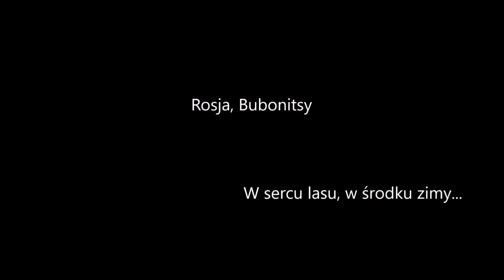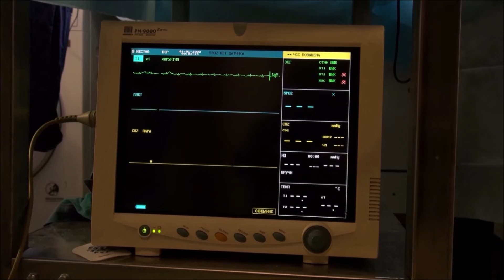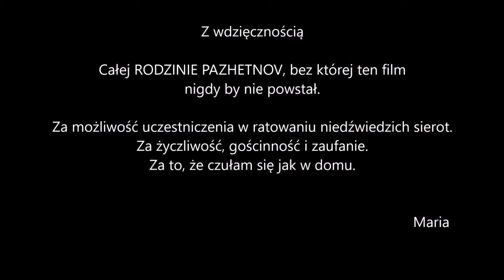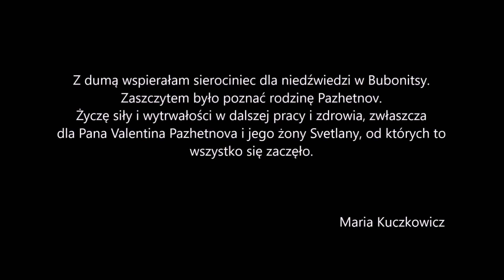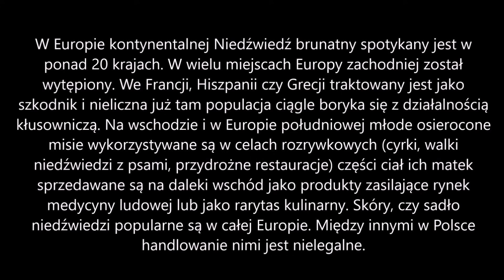Niedźwiedzia Rodzina film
NIEDŹWIEDZIA RODZINA - film pl 🐻👨‍👩‍👦
Film projektu W IMIENIU TYCH CO NIE MÓWIĄ:
To wzruszająca i krzepiąca historia o małych niedźwiedziach z rosyjskiego lasu, które poprzez czynnik ludzki, wśród różnych, ale zawsze przykrych okoliczności straciły swoje mamy🌲💔 . Akcja rozstrzyga się w sierocińcu dla niedźwiedzi w małej, leśnej wiosce Bubonitsy, gdzie śledzimy losy malców poczynając od ich przybycia do sierocińca, aż do powrotów na wolność🐾
Zachęcam do wygodnego wtulenia się w fotel i przeniesienia do świata, którego nie opisze żadna książka.
To trzeba przeżyć.🐻❤